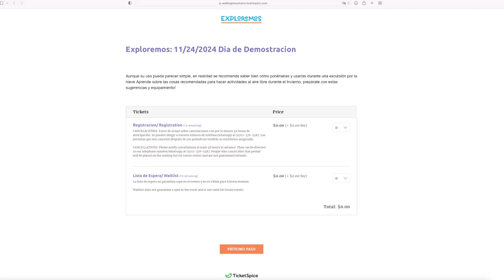El informe del dia: 24 de noviembre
¡Día de demostración con nuestros amigos de Exploremos y día nacional de las sardinas! Aquí podrás encontrar toda la información.